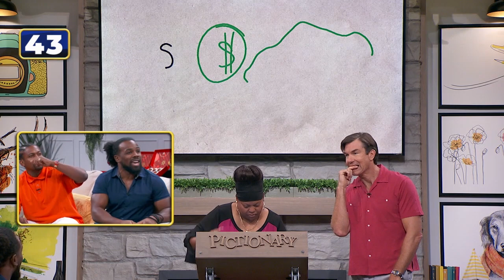That's Gotta STING | Pictionary Game Show - Full Episode: WWE's The Miz vs Xavier Woods (S1, Ep 109)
Sometimes, this game's a beach! Who will SINK and who will SWIN in the category "Things You Find In The Ocean"? Catch up on full episodes of the NEW Pictionary Game Show!

In this episode, it's WWE wrestlers Xavier Woods vs Mike The Miz!